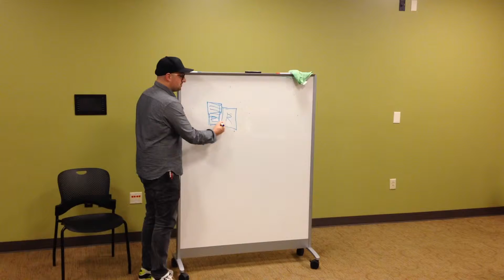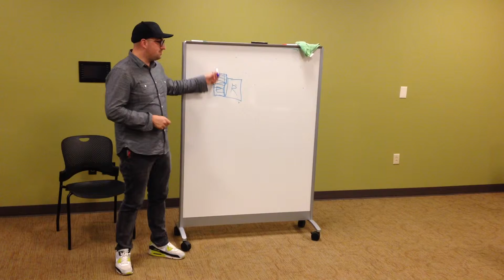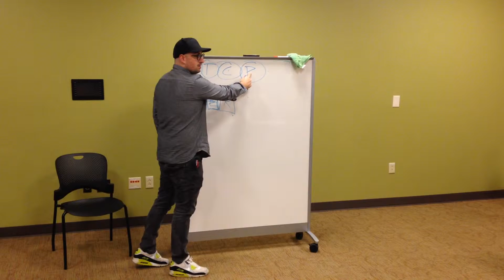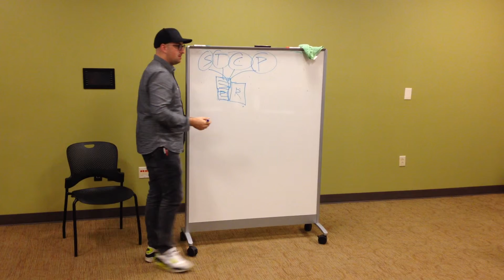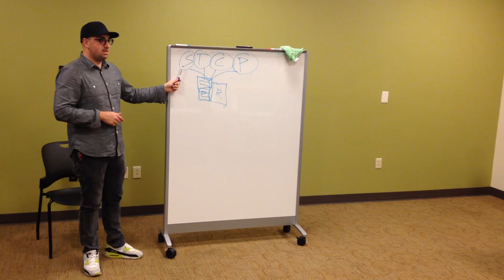Jesse Bryan - Where Did Japan's Entrepreneurs Go?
How did Japan give birth to some of the greatest brands of the last century? When the pain of not dong something was worse than the potential risk of failure.

Jesse Bryan of Belief Agency (beliefagency.com) at Sekai Creator in Seattle, 10/9/13